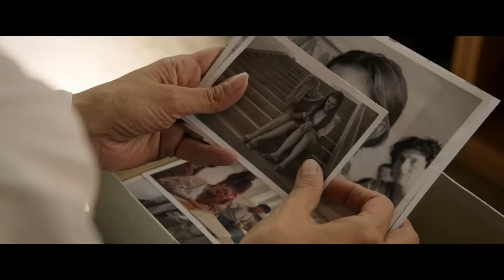Vybíjená - trailer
Premiéra bude 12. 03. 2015. Hrají: Simona Krainová, Linda Bartošová, Michal Suchánek, Richard Genzer, Ondřej Sokol

Režisér Petr Nikolaev se vrátil ke komediálnímu žánru a opět podle jednoho z bestsellerů Michala Viewegha. V průběhu srpna a září 2014 natáčel novou českou komedii VYBÍJENÁ podle Vieweghovy stejnojmenné knihy.